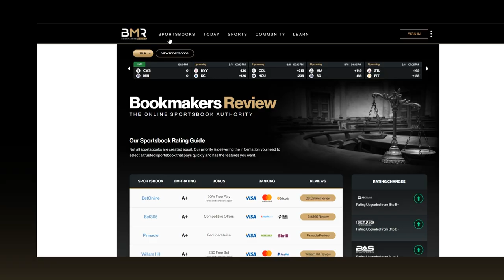Welcome to Bookmakers Review!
Welcome to Bookmakers Review's YouTube Channel. Your sportsbooks authority channel to find all of BMR's video content and live shows under one roof.

In this channel, you will find all our sports betting content, such as betting tutorials, rating guides of trusted online sportsbooks, real time updates on sports and the industry, free picks and betting strategy videos from our experts, and our live shows dedicated to different important sporting events all around the world.